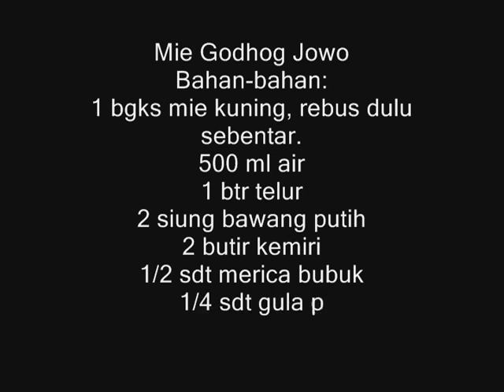Mie Godhog Jowo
DiahDidi.Com

Bagaimana membuat mie godhog jowo di rumah sendiri, DiahDidi.Com berbagi resep dan cara membuatnya di sini. Resep bisa dilihat di